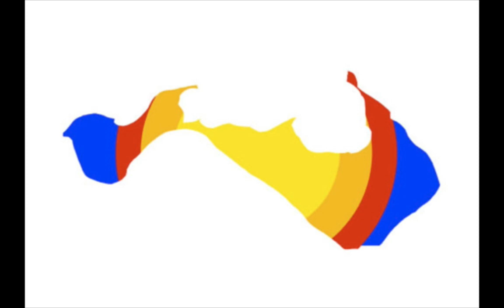Billeder af Uffe Boesen